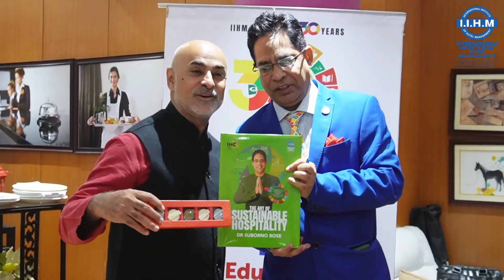International Institute of Hotel Management signs MOU with Thunderbird School of Global Management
Breaking New Grounds in Education!

Exciting times as IIHM joins forces with Thunderbird School of Global Management to shape the future of learning in India. Watch the highlights of this game-changing partnership, where innovation meets excellence!